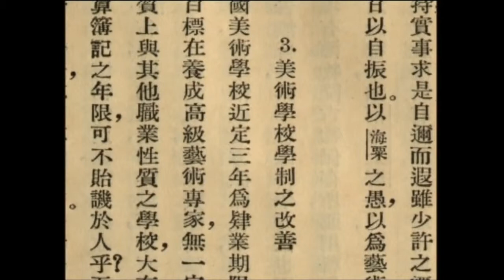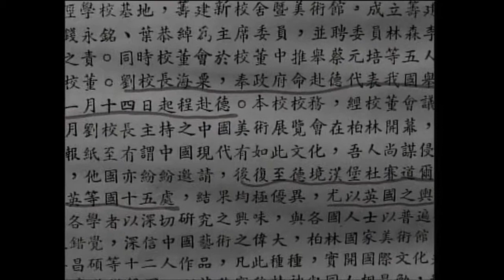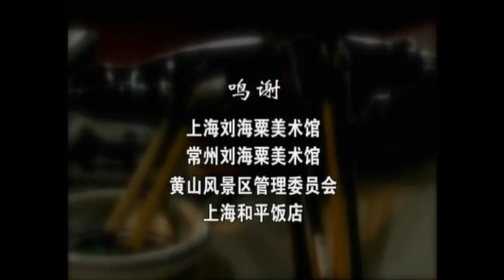我的影片.劉海粟1-1.wmv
劉海粟第一集 南京电影制片廠及江苏亞細亞影視制作有限公司等联制